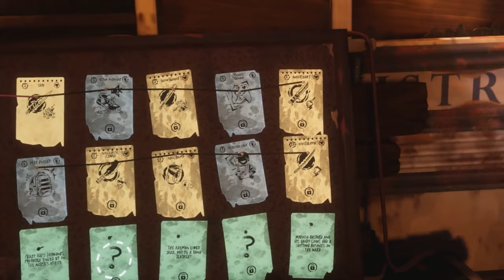10 nejlepších VR her, které si v roce 2023 zahrát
Hodláme se podívat na deset nejlepších VR her, které si podle nás musíte zahrát. Půjde o opravdové pecky, z nichž se spousta nejspíše zařadí mezi, jak se říká, klasiky.

Máme merchandise!